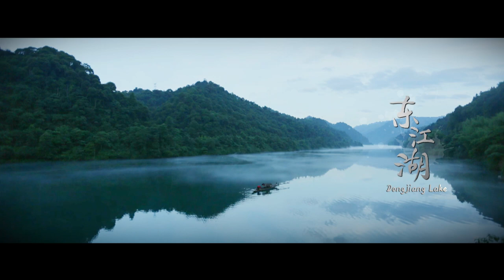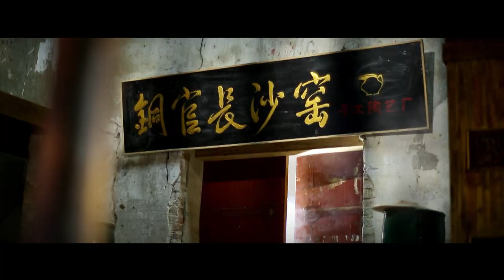湖南如此多娇 |“锦绣潇湘”洛杉矶文化旅游推介会即将开启